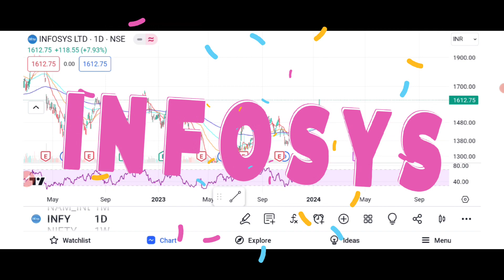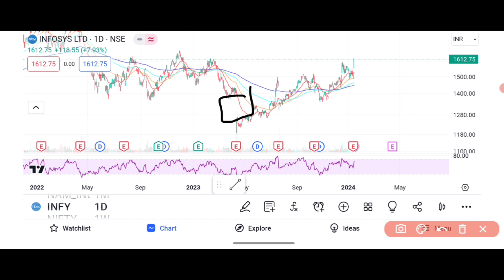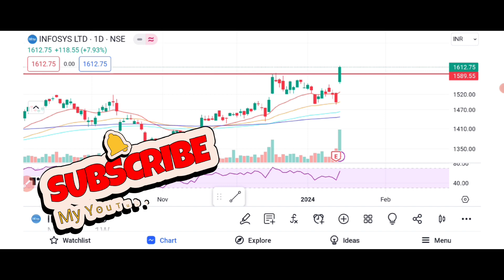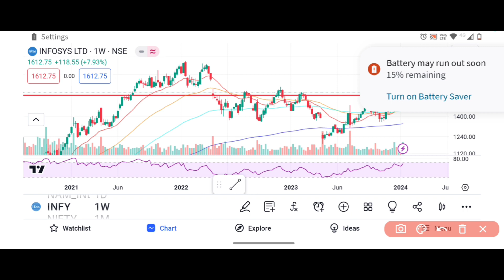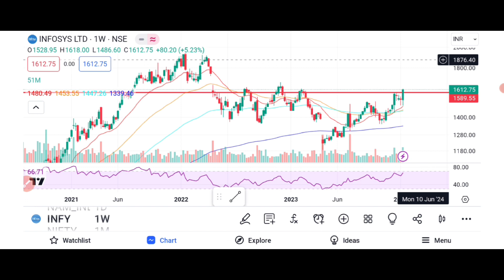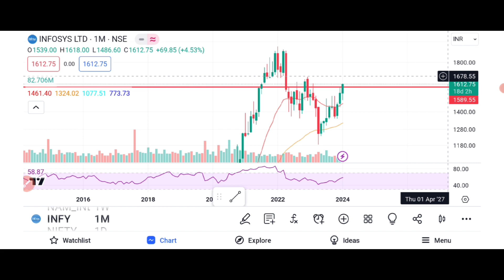Best IT STOCK - INFOSYS WITH NEXT TARGET!! WHAT NEXT IN INFOSYS!!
Options Trading
Options selling
Options selling ideas
BREAKOUT STOCKS
"Breakout share"
"Stock market"
"Share market"